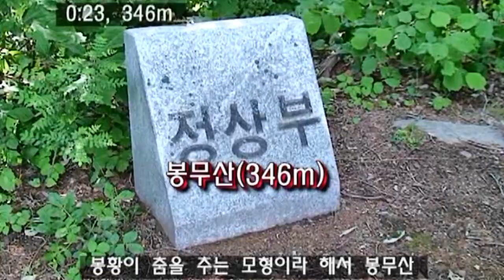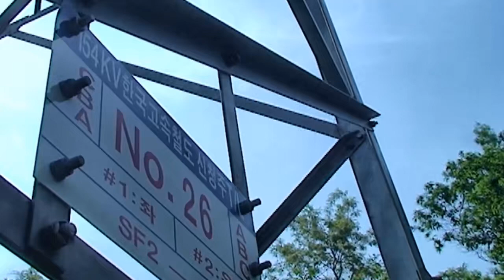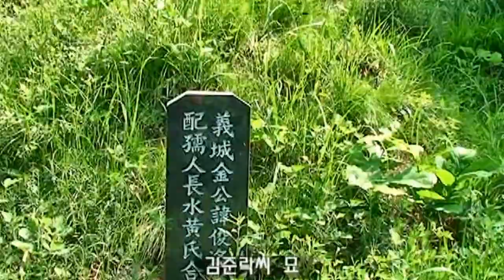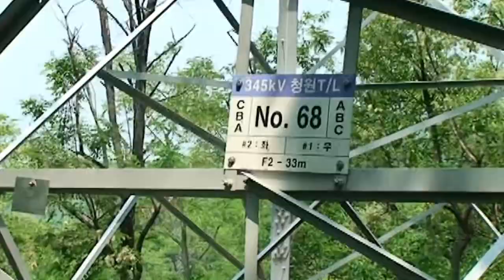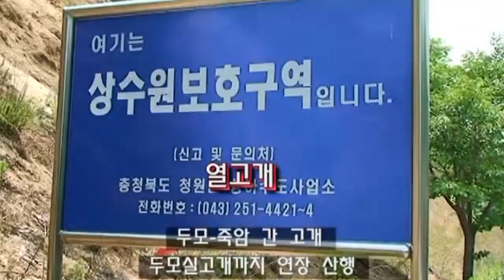0269 2 봉무산청원 090519 답사T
청주 근거리에 교통 편리한 가족산행 적격지, 남이면 척산리의 봉무산을 대도물산 입구-예수고난회집-봉무산-성황당고개-열고개-두모실고개 코스로 약3시간반 대청호명산답사팀 따라 산행한 동영상